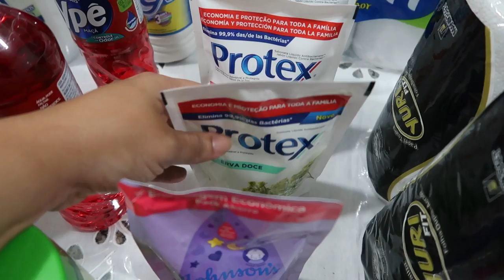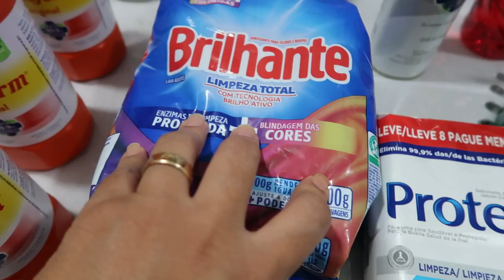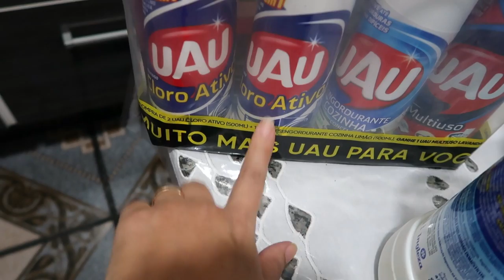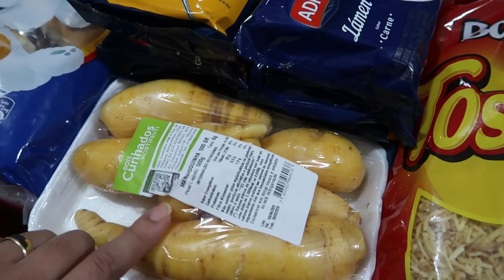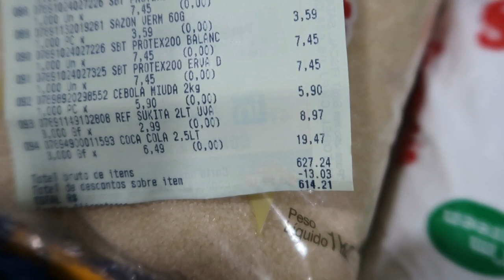COMPRAS DE MERCADO NA QUARENTENA - QUANTO GASTAMOS ? ESTAMOS FAZENDO ESTOQUE ?- Por Cah Almeida